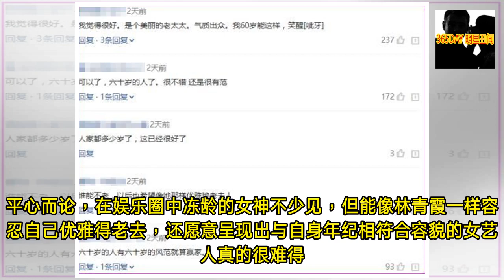63岁林青霞风采依旧，身边闺蜜气质也不输，随行保镖却很紧张- 365DAY 明星丑闻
-  365DAY 明星丑闻 - 63岁林青霞风采依旧，身边闺蜜气质也不输，随行保镖却很紧张- 365DAY 明星丑闻

- 众所周知，林青霞与狄龙的太太陶敏明私交甚笃，而在1月7日近年均是深居简出的两人不仅难得出门，还被港媒拍到手挽手出现在中环某商城shopping。据悉，两人当天“战况”颇丰，从衣服到鞋子再到小配饰，仅一个小时就已然足足买了6、7袋有余，要不是被路人认出围观，毫不怀疑一脸意犹未尽的两人当天的“战利品”绝对不止保镖手上这一点。照片公开后，不少网友在感慨女人果然都是天生购物狂的同时，也忍不住再一次感慨已经年过花甲的林青霞，虽然不算冻龄，但风采依旧，甚至身边的闺蜜也是气质出众，难怪两人被路人认出后，保镖催着两人快走。平心而论，在娱乐圈中冻龄的女神不少见，但能像林青霞一样容忍自己优雅得老去，还愿意呈现出与... - 365DAY 明星丑闻